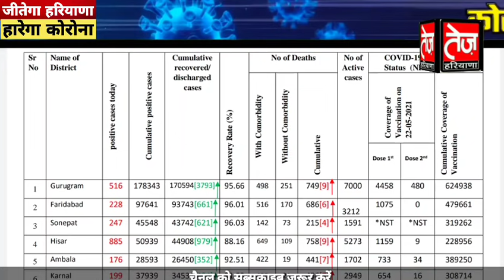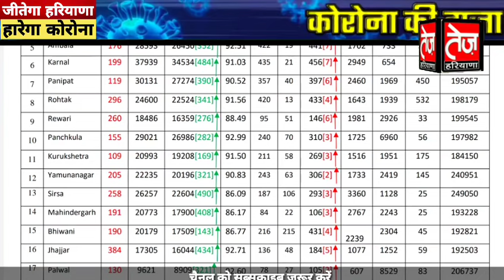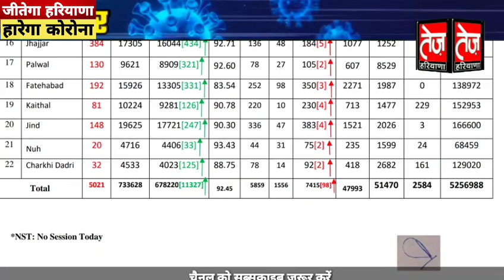हरियाणा से सुबह की गुरुग्राम फरीदाबाद सोनीपत से आई सबसे बड़ी खुशखबरी , जानिए 22 जिलों की रिपोर्ट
corona bulletin haryana
Coronavirus Latest News
latest news corona
latest news corona today
haryana corona
haryana news of corona
all distt corona news
news of corona
taja news
latest news haryana corona
corona update haryana
rewari corona news
hisar corona news
karnal corona update
jind corona update
kuk corona update
sirsa corona update
bhiwani corona update
gurugram corona update
faridabad corona update
sonipat corona update
paipat corona update
mahendergarh update
dabwali update
kalanwali update
charkhi dadari report
kaithal report
mahendergarh report
nuh mewat report
jhajjar report
palwal report
yamunanagar report

haryana all corona update
कोरोना रिपोर्ट
हरियाणा में कोरोना
कोरोना की बड़ी न्यूज़
हरियाणा में कोरोना की ताजा न्यूज़
कोरोना का हाल
corona news
korona ki real news
haryana me korona
haryana ki big news corona
corona big news
haryana big news corona
haryana korona news
ambala corona update
jind korona news
hisar se big news korona
haryana corona news
haryana corona bulletin